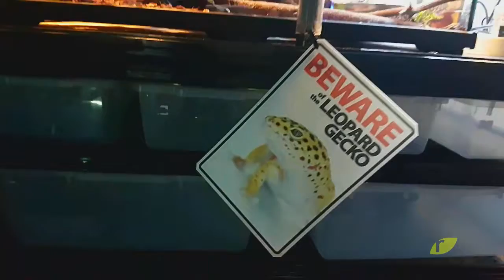Aqua Art, the aquarium specialist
My Gear -
Samsung Galaxy S7
DJI Osmo Mobile
Standard Smartphone Filming Gear